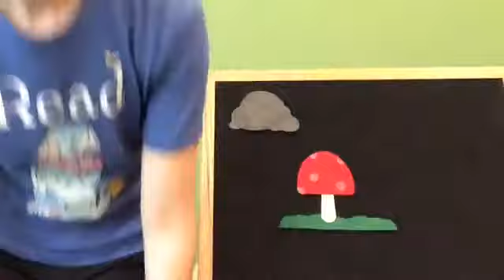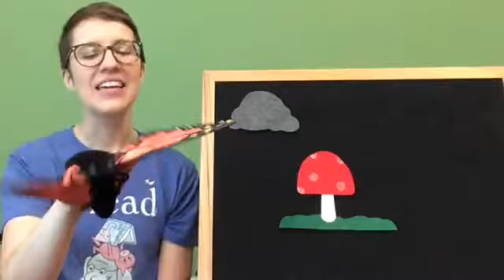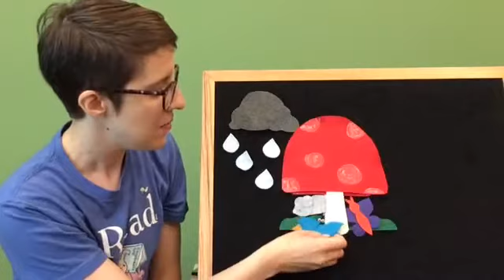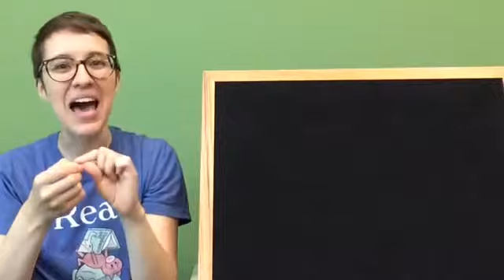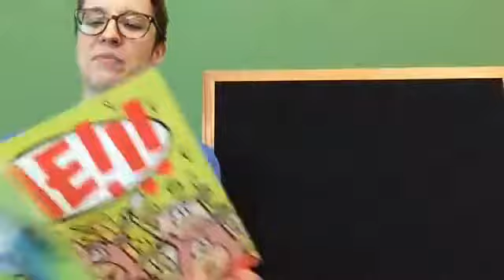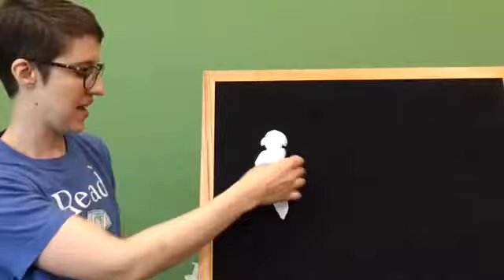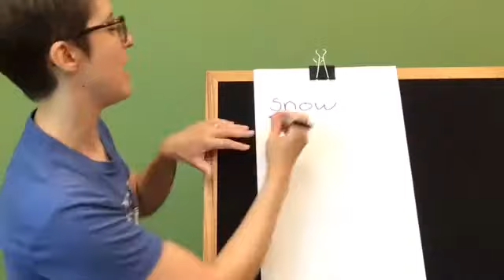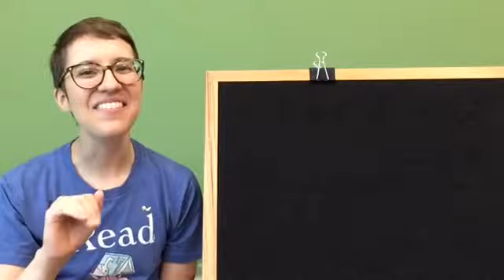Streaming Storytime: Weather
This video was originally filmed as a Facebook Live on July 17, 2020.

Technology used to create this video was funded in part with a Library Services and Technology Act grant from the Institute of Museum and Library Services administered by the Library of Michigan.